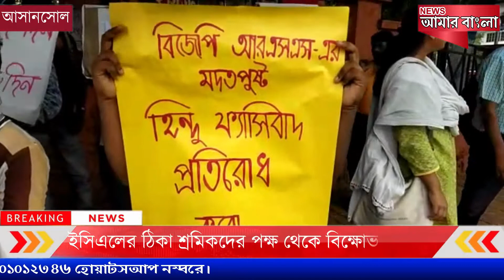ইসিএলের ঠিকা শ্রমিকদের পক্ষ থেকে বিক্ষোভ সমাবেশ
News Amar Bangla @ ইসিএলের ঠিকা শ্রমিকদের পক্ষ থেকে বিক্ষোভ সমাবেশ